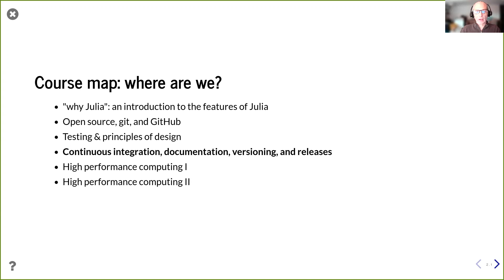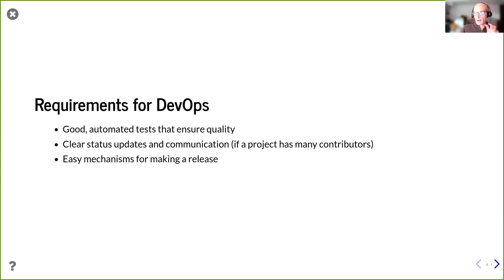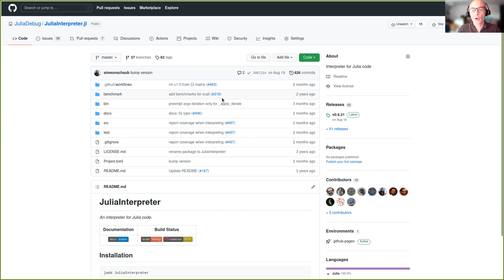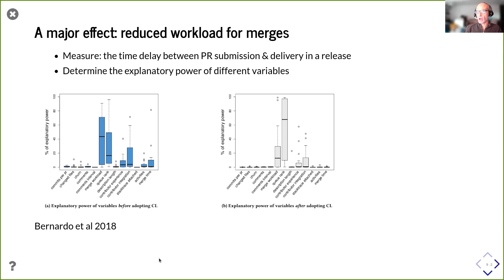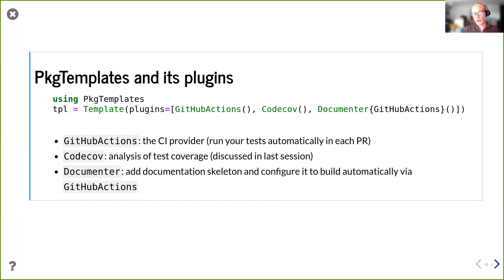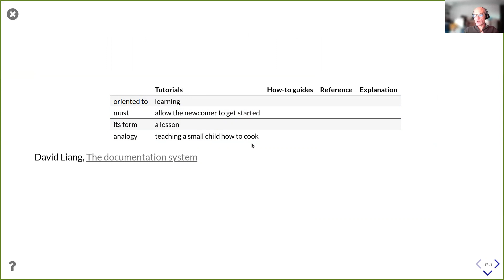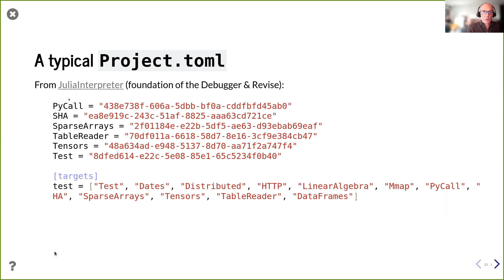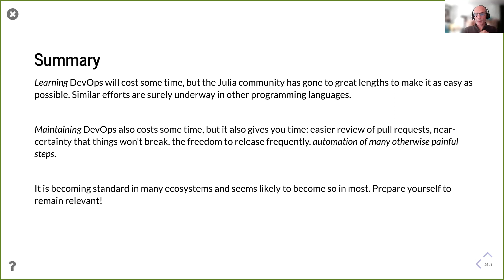Continuous integration, documentation, package versioning, and releases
This is the third and final "process-oriented" session in a course on Julia & open-source software development. This lecture describes the modern "DevOps"/Continuous Integration infrastructure that increases developer efficiency and makes it easy to push releases out to your users. The Julia community has been exceptionally successful in adopting this workflow (used by ~95% of all packages) and created exceptional tooling to make it easy to set up and maintain. This session walks through the concepts, discusses the impact of adopting CI, describes the major platform needs, and then gives a visual tour of the different components.